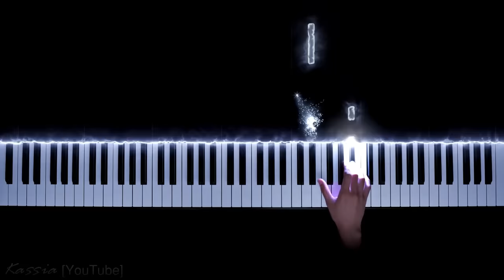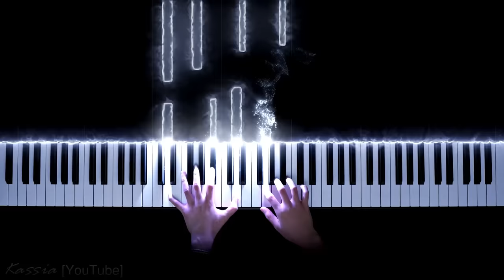Saint-Saëns - Danse Macabre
Saint-Saëns - Danse Macabre, Op. 40 (Arr. F. Liszt)